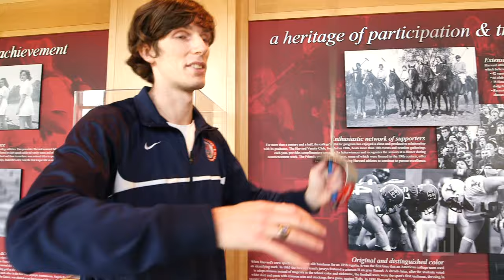USA Fencing Hosts Grand Prix Boston at Harvard Univ. Dec. 12-13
Steve Buckley talks with Fencing Olympians
Mariel Zagunis & Jeff Spear . USA Fencing Hosts Grand Prix Boston at Harvard Univ. Dec. 12-13. Olympic Qualifying International Fencing Federation Event. Video by Robert Greim